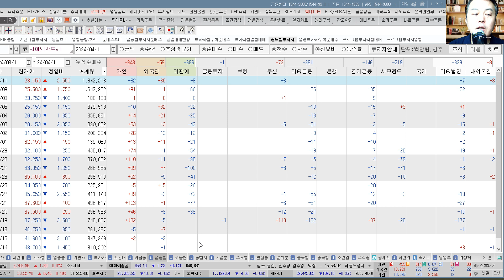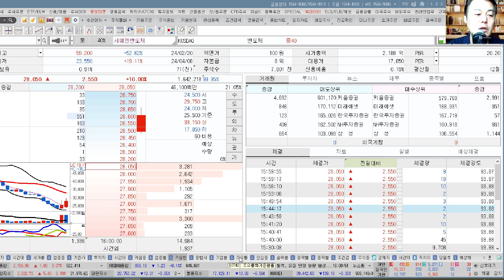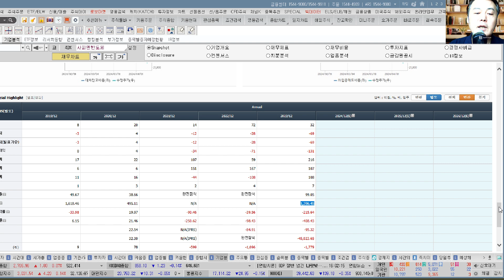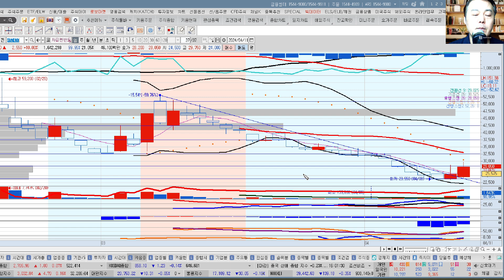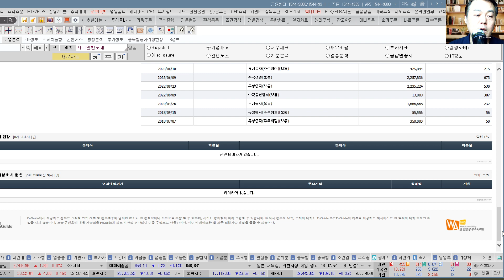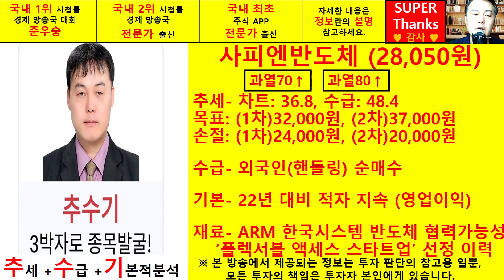사피엔반도체(452430) 추수기(추수) 전문가 종목 분석